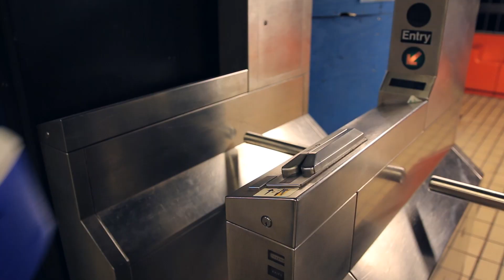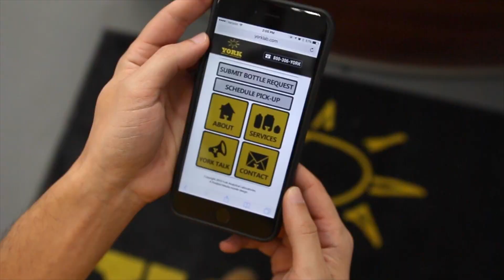YORK OPENS QUEENS LABORATORY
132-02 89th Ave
Richmond Hill, NY